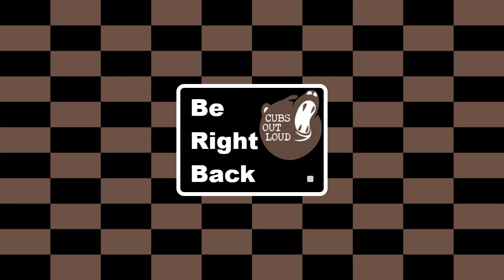COL Gaming: 12/23/2002 - Night Fae Renown and Alt Leveling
Wyndoso Campaign and some Blood DK alt Leveling.